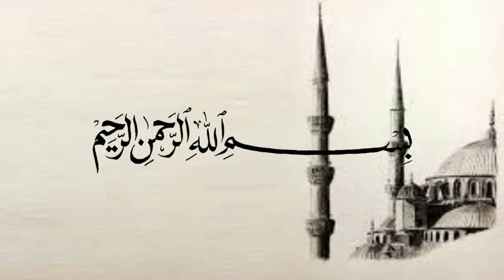Anjuran Al-Qur'an Dibaca Walaupun Tidak Dimengerti - Ustadz Adi Hidayat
(Tag & Share Ke Sahabat Hijrah Tersayangmu ^^)